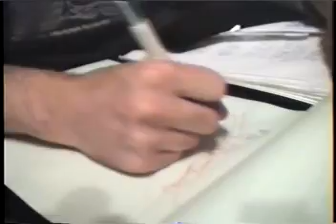Bucky's Trophy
Never enter a contest, of any kind, with RTA.  He WILL win, and he WILL never let you forget it.